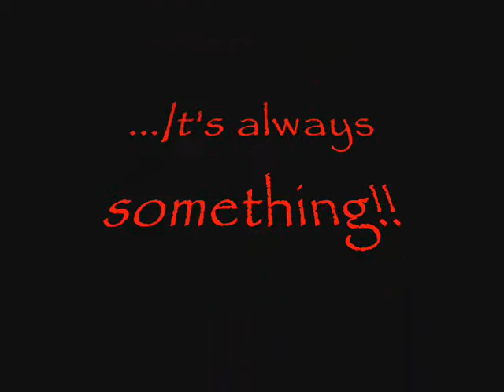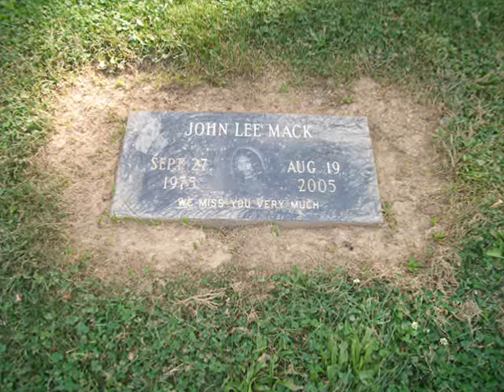Dovii Citchlid.wmv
dovii senecasfish mfk surgery